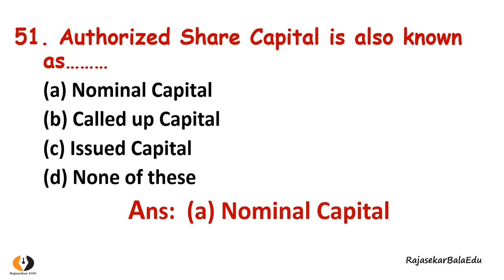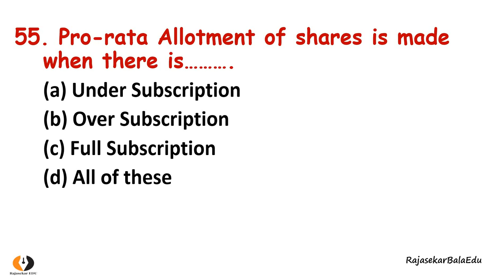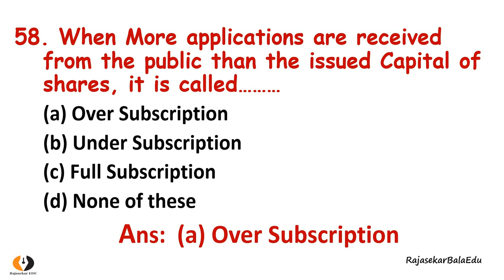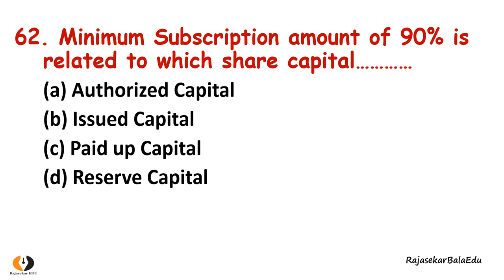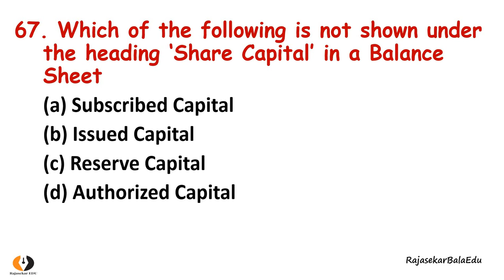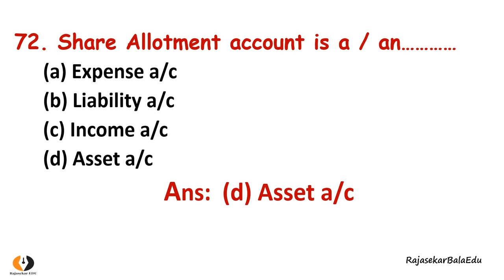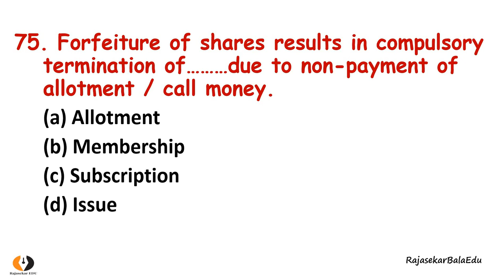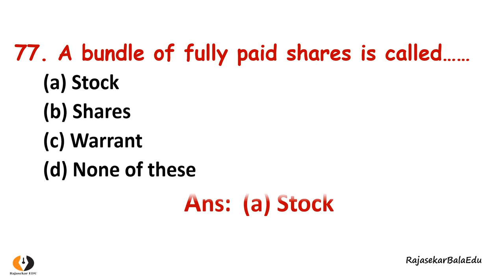Multiple Choice Question in Issue of shares|Video-3|MCQ in Corporate Accounting|Explained in TamilBR